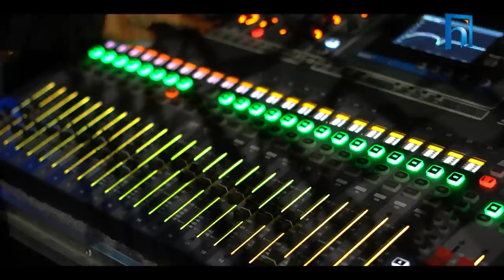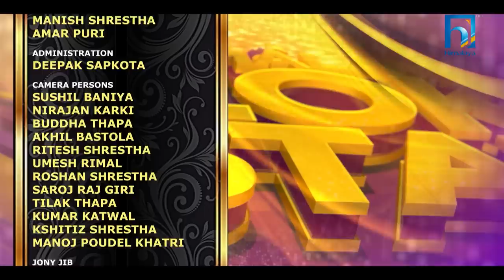HIMALAYA LOK STAR || EPISODE 3 || AUDITION ROUND || Prakash Saput, Jyoti Magar, Ramji , Kulendra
Himalaya Lok Star || EPISODE 3 || AUDITION ROUND || Prakash Saput, Jyoti Magar, Kumar Basnet, Ramji Khand, Kulendra Bishwakarma, Namrata Shrestha

धेरै मेहेनत, अनेकौ रमाईला पल अनि प्रतिभवान लोक गयक/गयिका हरुका साथ  अब हामी तपाईको दैलोमा आइसकेका छौ !

DIRECTOR/EXECUTIVE PRODUCER
SIMOSH SUNUWAR

DOP/ONLINE EDITOR
ARJUN TIWARI

ASSISTANT DIRECTOR
BASANA TIMILSINA
UTSAV UPRETI
GARIMA TAMANG
KASAM NEPAL

PRODUCTION MANAGER
RAJESH ACHARYA

HOST
PRAKASH SAPUT
NAMRATA SHRESTHA

JUDGES
KUMAR BASNET
KULENDRA BISWAKARMA
JYOTI MAGAR
RAMJI KHAND

POST PRODUCTION HEAD/COLOURIST
PRABIN SHRESTHA

CHIEF EDITOR
HIMAL JOSHI

DIGITAL PARTNER
OSR DIGITAL

EDITORS
MILAN SHRESTHA
MANISH SHRESTHA
AMAR PURI

ADMINISTRATION
DEEPAK SAPKOTA

CAMERA PERSONS
SUSHIL BANIYA
NIRAJAN KARKI
BUDDHA THAPA
AKHIL BASTOLA
RITESH SHRESTHA
UMESH RIMAL
ROSHAN SHRESTHA
SAROJ RAJ GIRI
TILAK THAPA
KUMAR KATWAL
KSHITIZ SHRESTHA
MANOJ POUDEL KHATRI

JONY JIB
SURESH THAPA
KRISHNA BAHADUR WAIBA
HOLDING CAMERA
SANDIP THAPA
KUMAR TAMANG
BRIZENDRA BHATTARAI

STORY CAMERA
DEV PUN
KIRIT RAJ BHANDARI
GOPAL RAYA

VOCAL COACH
NARHARI PREMI

SOUND OPERATOR
PURUSHOTTAM SHRESTHA
SONAM TAMANG

SOUND ASSISTANT
BINAYAK KARKI
BIKASH RAI

AUDIO MIX/MASTER
KIRAN TULADHAR

ASST. AUDIO MIX
CHANDAN BHOJ K.C.

LIGHT DESIGNER/IT HEAD
SANDIP RAI

LIGHT HEAD
MANOJ POUDEL KHATRI

LIGHTS
PAWAN TAMANG
 PAWAN KHADKA
DHURBA SHRESTHA
JEEBAN TAMANG
KARAN TAMANG

SPOT
KUSHAL DAHAL
KHIL BAHADUR SHRESTHA
RUPESH RAIMAJI

STAGE DESIGN
RUDRAKSHA ADVERTISING

MUSICIAN
SUNDAR KUMAR MAHARJAN
LAXMI PRASAD DANGOL
SURESH BHANDARI
SAMUYAL GANDHARBA
SANJIV MAINALI
RAHUL BHUJEL
HARI SHARAN GURUNG
KRISHNA LIMBU

GRAPHICS
SIMOSH SUNUWAR
MANOJ SHRESTHA

POST PRODUCTION
JUNTARA FILMS.

DIGITAL MOBILIZER
AMAR PURI

STYLIST
SONY SINJALI MAGA
ASST. POOJA GURUNG

WARDROBE
SENSE

ACCESSORIES
SENSE ACCESSORIES

MAKEUP TEAM
RESHA RAUT
NISHA YANGA
SABINA KARKI
(GRACE MAKEUP STUDIO)

KITCHEN TEAM
HARI BAHADUR MAGAR
ASST.DEV RAJ BHANDARI
ASST.PAWAN PRADHAN
ASST.SANTOSH PANGENI

VEHICLE OPERATOR
SUSHIL SINGDEL
JAYARAM DAHAL
SUDIP SILWAL

(HIMALAYA TELEVISION) SAHENDRA SHRESTHA

GOVINDA DHAKAL

MARKETING MANAGER
JAYESH RAMAN DAHAL

MARKETING & P.R MANAGER
LAXMI MAINALI

MARKETING OFFICER
GYAN POKHREL

J.R MARKETING OFFICER
PRAHSANNA RAJ ARYAL

DIGITAL MARKETING
OFFICER NISCHAL SHAHI

DATA WRANGLER
AMAR PURI
SWORUP SHRESTHA

SPECIAL THANKS
BRAND WORKS
IDA STUDIO